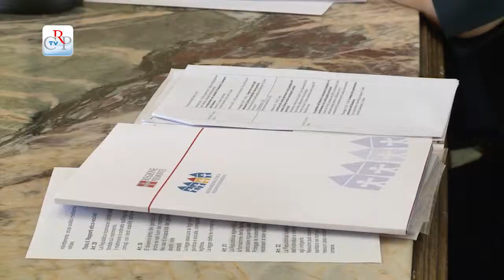Rapporti Piemonte Cina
Una delegazione della Repubblica popolare cinese è stata ricevuta a Palazzo Lascaris nell'ambito del progetto di cooperazione dell'Agenzia regionale per le adozioni internazionali della Regione Piemonte (Arai). Nell'incontro è intervenuta anche la vicepresidente della Commissione per le adozioni presso la Presidenza del Consiglio dei Ministri, Daniela Bacchetta. È stato ribadito come l'adozione internazionale non sia l'unico strumento per aiutare i bambini in difficoltà, ma l'ultimo passo da considerare qualora non si possa aiutare il minore nel suo Paese d'origine.